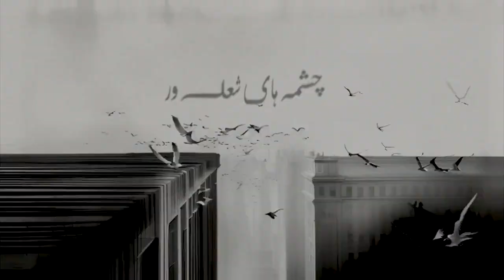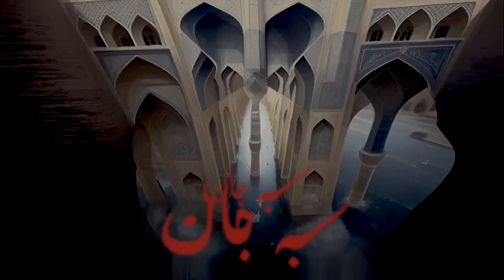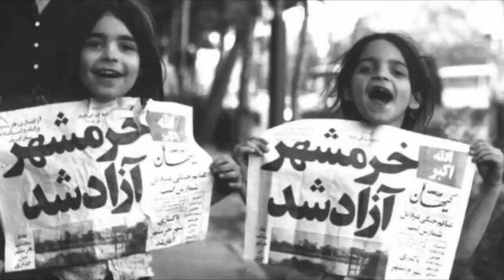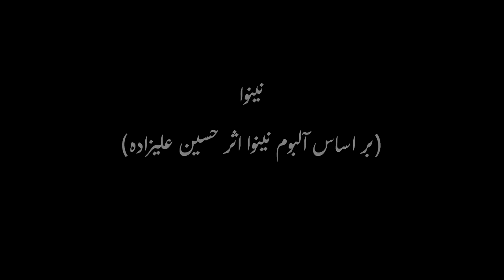نینوا کاری از فرزام اعتمادی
بر اساس آلبوم نینوا اثر حسین علیزاده

اشعار از م.ا. ثالث و سیمین بهبهانی

فرزام اعتمادی , صنم پاشا , پویان مددی

صابر خدادادی , یاشار مجتهدزاده و نرگس مرندی

Supporter & Organizer of Rock & Metal music in IRAN